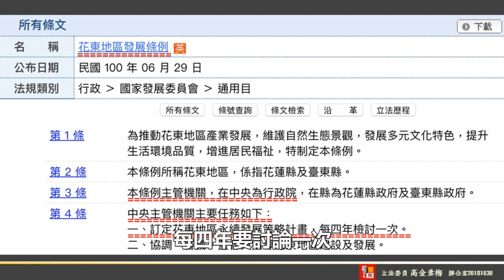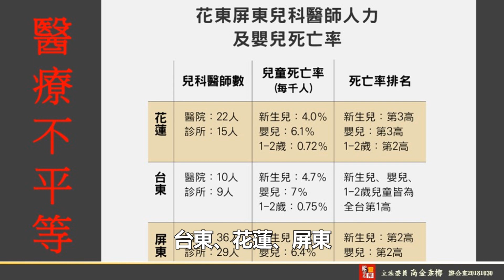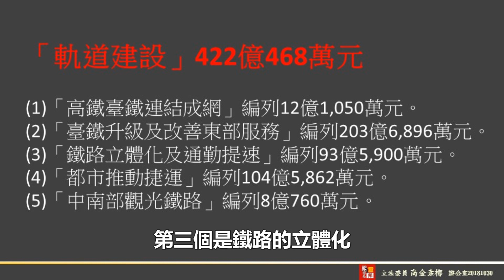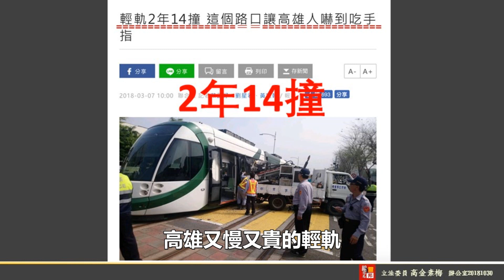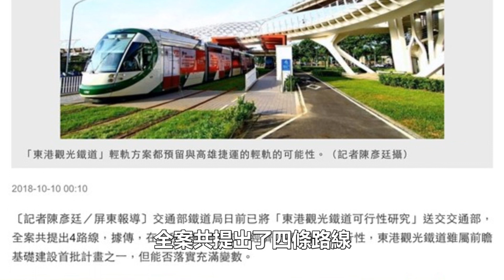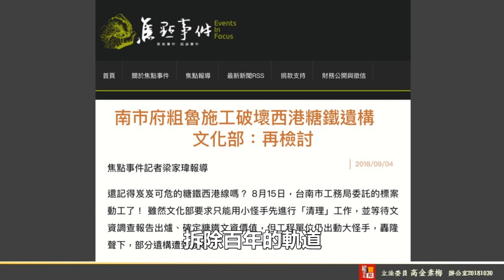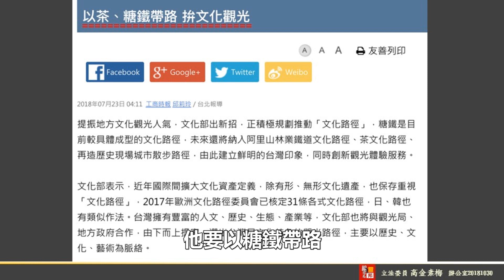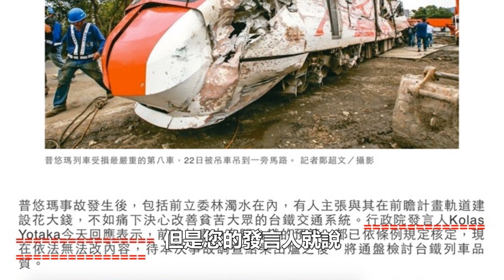《痛定思痛，不為所動》 ～高金素梅2018.10.30前瞻預算質詢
《痛定思痛，不為所動》
～高金素梅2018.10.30前瞻預算質詢

院長！花東的問題，既然您在「痛定思痛」之後仍然「不為所動」，無法痛下決心「給花東人民安全回家的路」，那我們就靜待11月24日花東人民的審判吧！